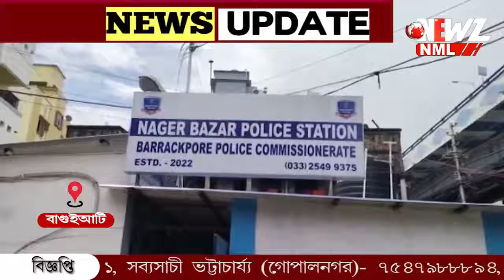নববধূর রহস্য মৃত্যু নিয়ে চাঞ্চল্য বাগুই আটি এলাকায় ৷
নববধূর রহস্য মৃত্যু নিয়ে চাঞ্চল্য বাগুই আটি এলাকায় ৷গৃহবধূকে ছাদ থেকে ফেলে দেওয়ার অভিযোগ৷অভিযুক্ত স্বামীকে গ্রেফতার করেছে পুলিশ৷